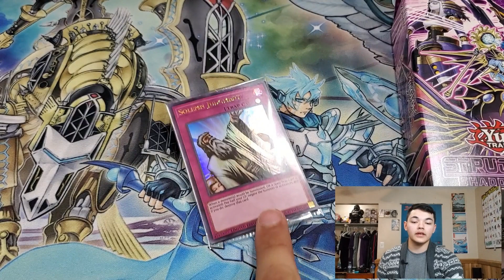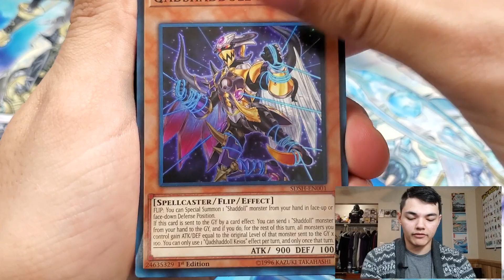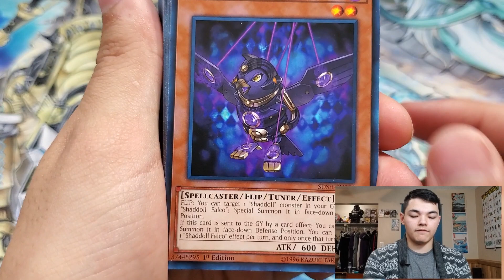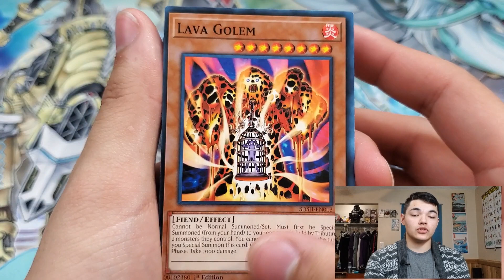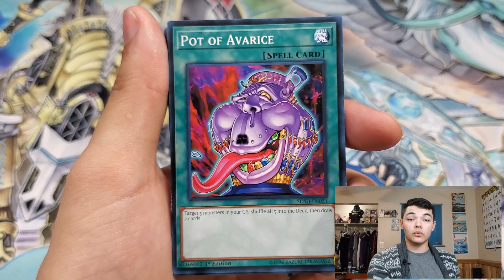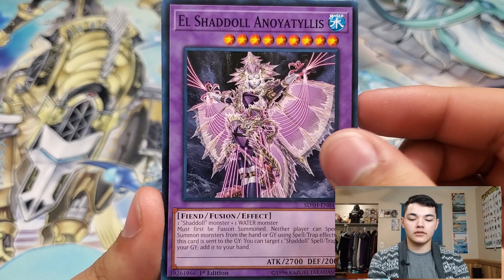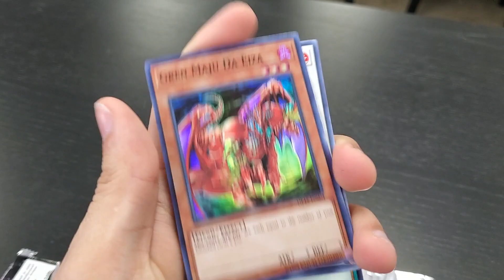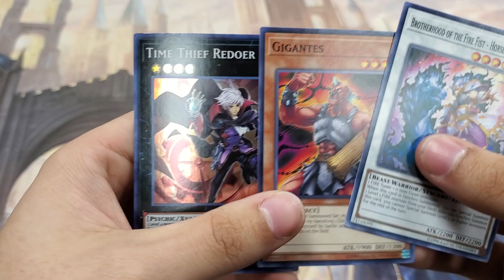The Beginning of The End :( Sealed Only! Yu-Gi-Oh! [#8]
What do you guys think of zombie shaddoll?

All Music By: Reggie San Miguel